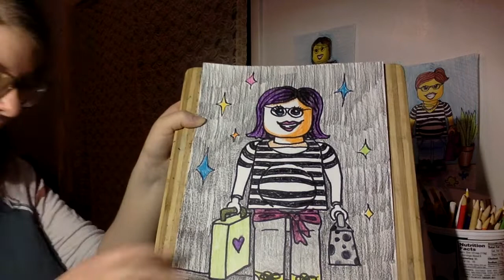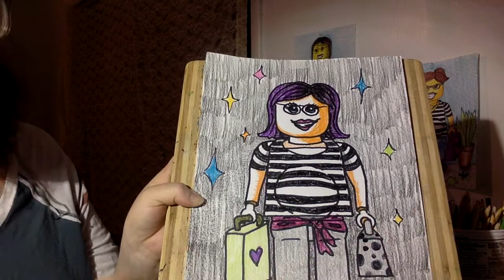lego self portrait 4